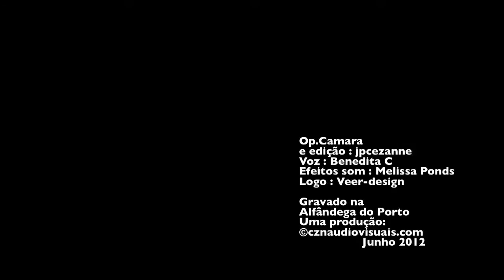OportoShow_2012_DrFernandoRamos_Citroen.m4v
No 2º dia de montagens da Feira Internacional The Oporto Show 2012, a pouco mais de 48h do início da  4ª Edição, conversámos com o  Dr Fernando Ramos da Citroen